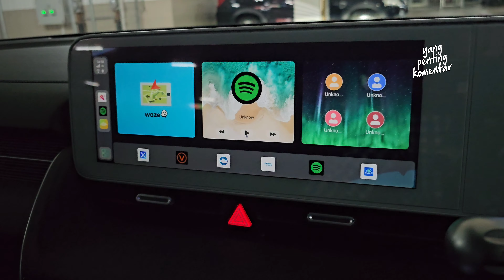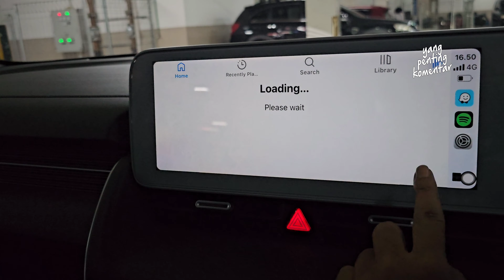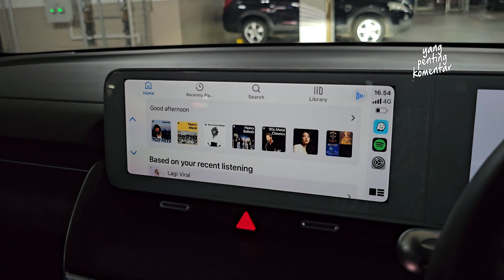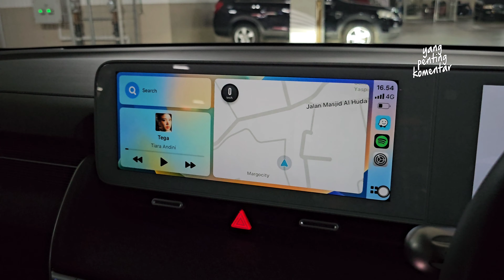VLOG IONIQ 5 - #116 Wireless Apple CarPlay di Hyundai Ioniq 5